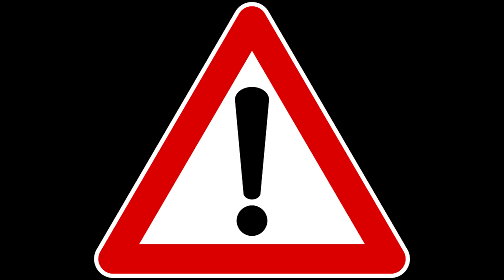Cum să îţi faci o iubită! (PARODIE)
Un tutorial foarte precis care te va face sa te lasi de laba garantat! Daca ti-a placut si ti s-a parut util,fute butonu de like pana explodeaza!

▼JOCURI IEFTINE▼
G2A CODE - [ ZAPPY ] - Mariusel va da reducere!